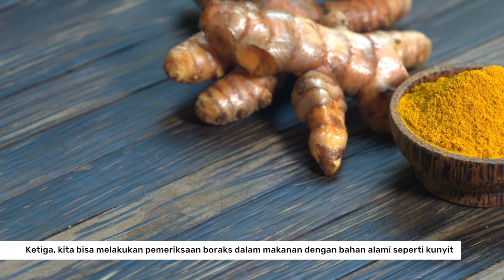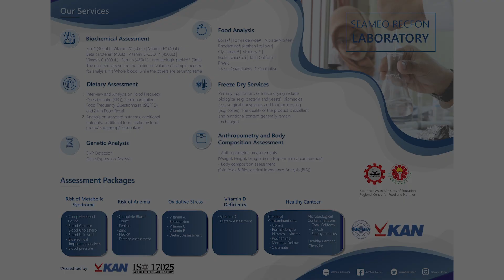Video Pengolahan Pangan Boraks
Laboratorium SEAMEO RECFON hadir untuk mendukung penelitian dibidang pangan dan gizi dengan memberikan pelayanan berupa analisis boraks pada makanan dan minuman

Laboratorium SEAMEO RECFON telah terakreditasi ISO/IEC 17025 : 2017 oleh  Komite Akreditasi Nasional (KAN) dengan Nomor Akreditasi : LP-731-IDN untuk lingkup pengujian Retinol, Beta – Karoten, Alfa-Tokoferol, Seng dan Vitamin D-25-OH.